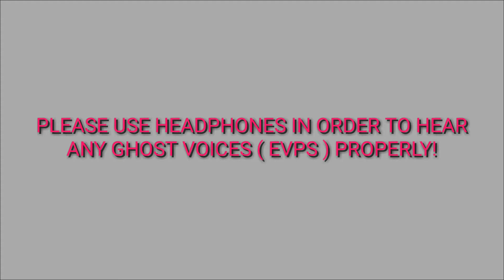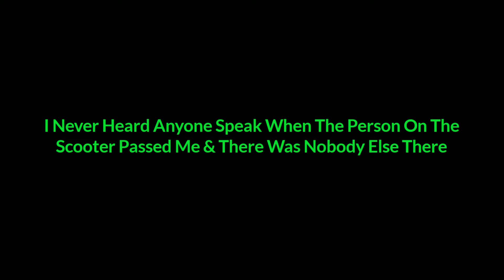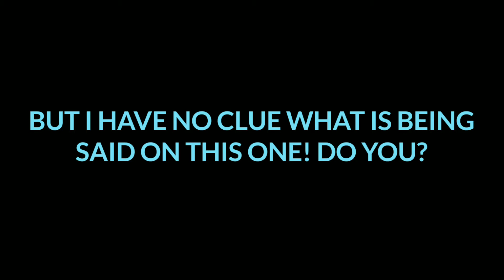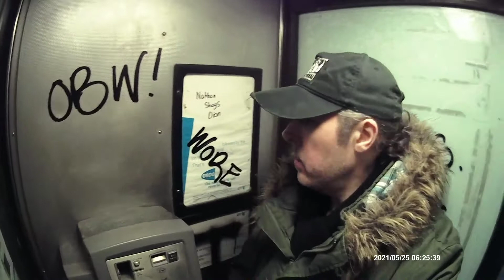HEBBURN SHOPPING PRECINCT PARANORMAL INVESTIGATION!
Trying to make contact with Spirits at Hebburn Shopping Precinct and near by Flats!